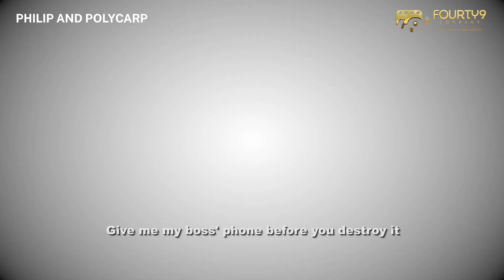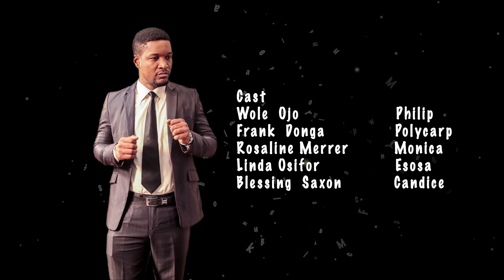Philip and Polycarp | Ep7 - INI EDO | WOLE OJO | FEMI BRANCH